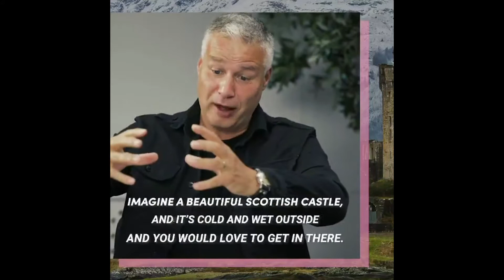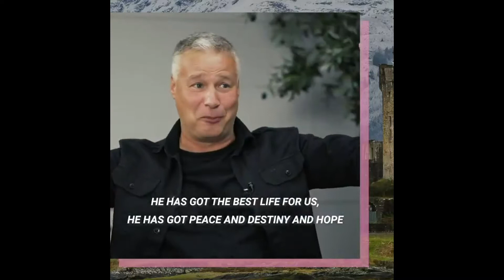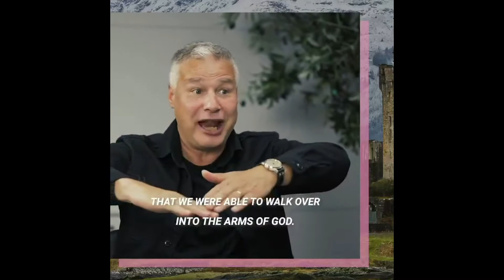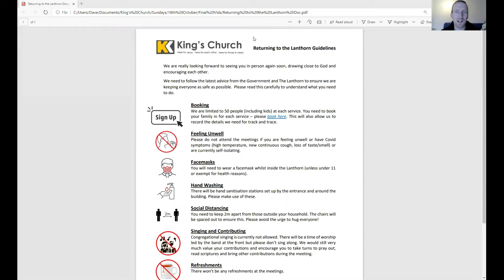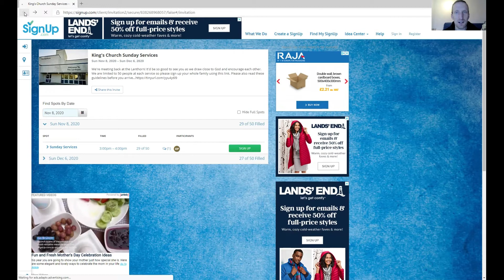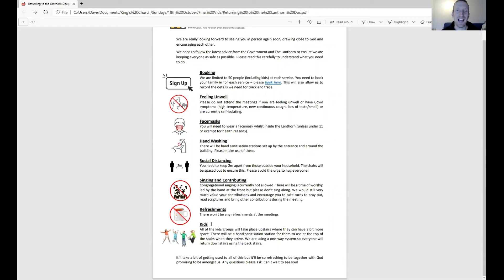Sunday 18th October - King's Church West Lothian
Welcome to our Sunday service. Gather with us to worship, hear God's word and be encouraged.

The Final Say
Jake Isaac | Lou Fellingham | Nathan Fellingham
Cielo Sound Ltd (Admin. by Kobalt Music Publishing Limited)